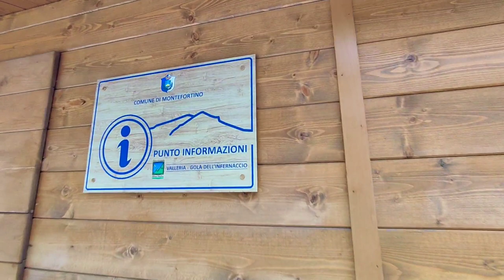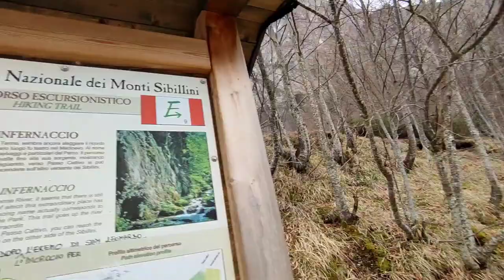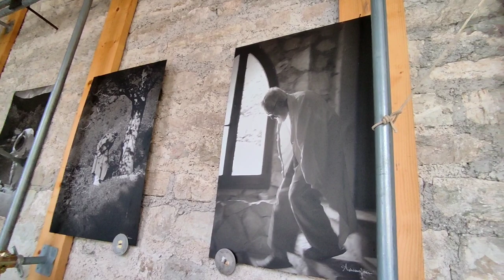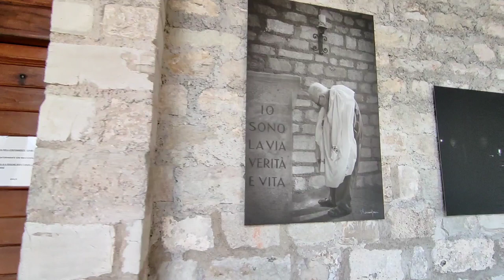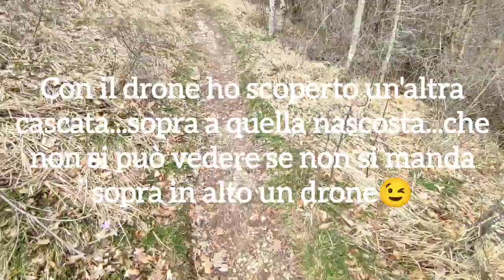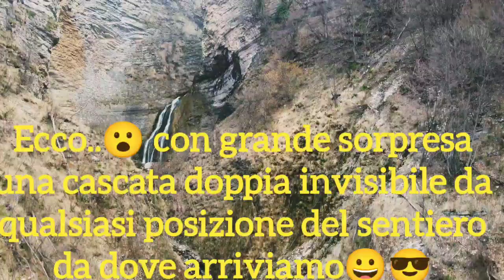Gole dell'Infernaccio, Eremo di San Leonardo e Cascata nascosta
N.B..scusate ho menzionato di essere in Toscana.. anziché nelle Marche mi sono confuso.🤷🙂.
bellissima escursione nelle Gole dell'Infernaccio passando tra stupende Gole Dove scorre il fiume Tenna per passare poi in una bellissima faggeta e arrivare poi su un picco dove si erge l'eremo di San Leonardo da lì si ripercorre un sentierino arrivando fino alla Cascata nascosta.. non mancheranno tracce della fauna del posto tra cui il  lupo e il cinghiale inoltre vedremo delle riprese dall'alto fatte con un drone sulle Eremo di San Leonardo e sulla cascata.. è proprio lì ci sarà una sorpresa perché con il drone potremmo scoprire un'altra cascata che scende doppia al di sopra ancora della cascata nascosta in un punto dove è impossibile vedere senza drone. il sentiero che passa per le Gole dell'Infernaccio è sconsigliato perché pericoloso, franoso, ma è di facile percorrenza perché comunque ben segnato segnalato... il percorso è facile e riporta una bella salita fino all'Eremo di San Leonardo .. mettere il sentierino che va verso la cascata per la sua maggior parte è molto semplice  percorribile benissimo.. all'ultimo tratto è un pochino impervio e scosceso e anche molto franoso da fare molta attenzione.